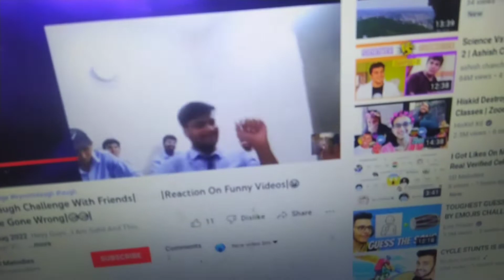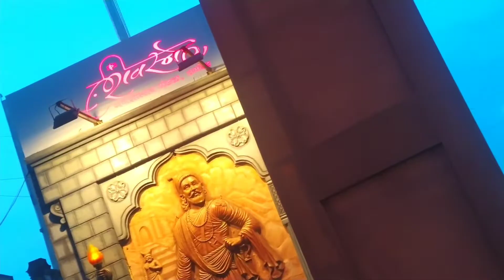The Famous Statue Of Shivaji Maharaj In Umred ❤️🙏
Heyy Guys , I Am Sahil And This Is My 8thVlog ☺️☺️🤞🤞